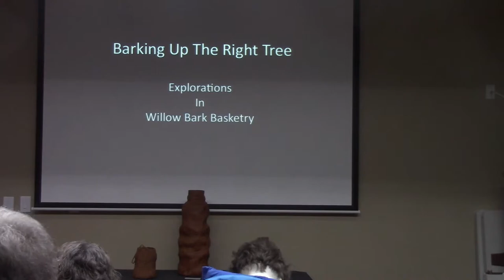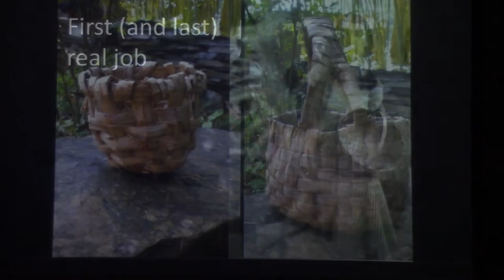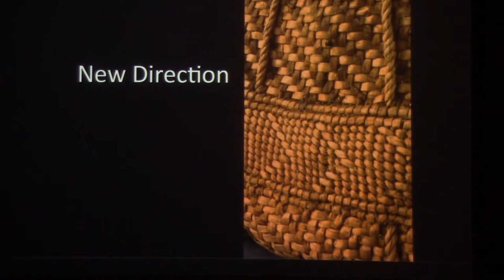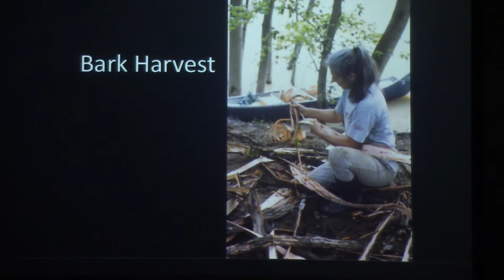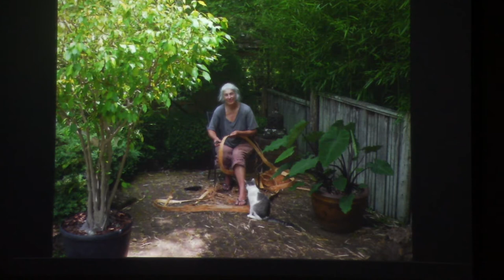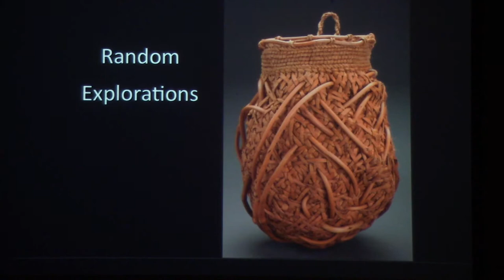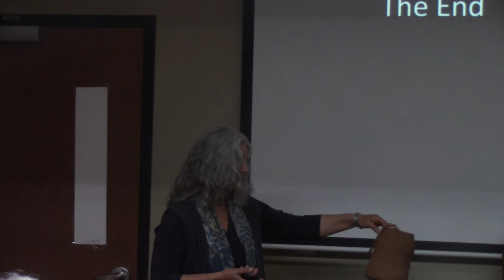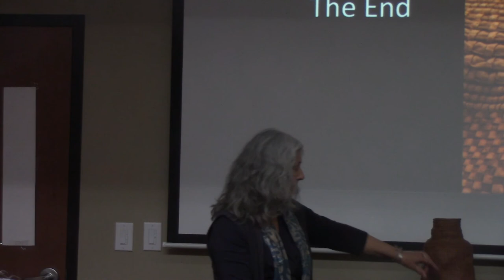See the Art Meet the Artisan - Jennifer Zurick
This month we are presenting the artwork of Jennifer Zurick . Berea is full of amazing artists and artisans, our community art series at Madison County Public Library offers you an opportunity to meet them and learn more about their work. The series is a partnership between the library and the Berea Arts Council. There will be a new display each month at the Berea location of the library. At the end of the month, the featured artisan will do a community presentation or workshop so you can learn more about their process and their work. It’s a great way to meet some of the amazingly talented people in our community.